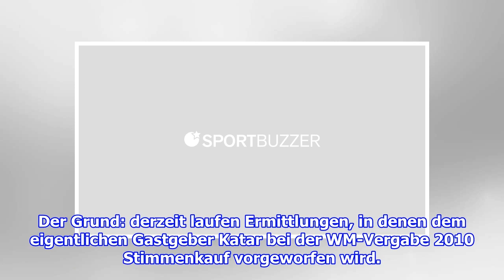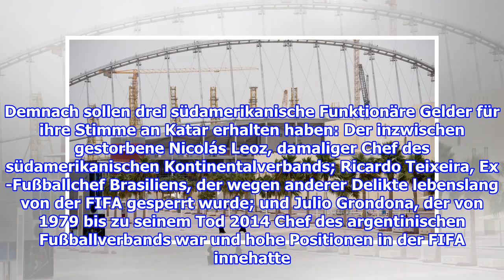Ex-FIFA-Boss Sepp Blatter überrascht mit Vorschlag: WM 2022 in den USA statt in Katar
Der ehemalige FIFA-Präsident Sepp Blatter hat mit einem überraschenden Vorschlag über die Austragung der WM 2022 für Aufsehen gesorgt. Der 84 Jahre alte Ex-Funktionär bringt die U...